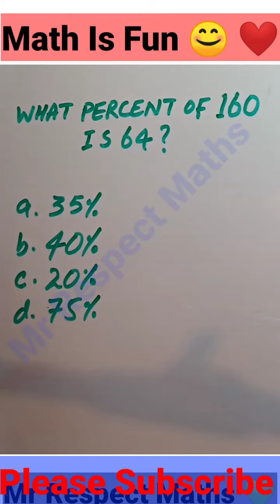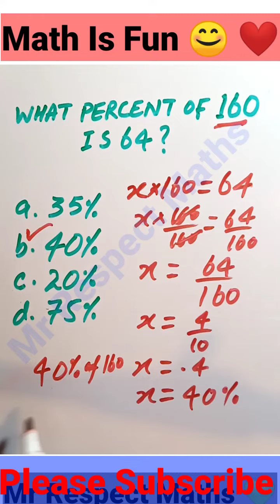Math Shorts | Math tricks | Percentage tricks